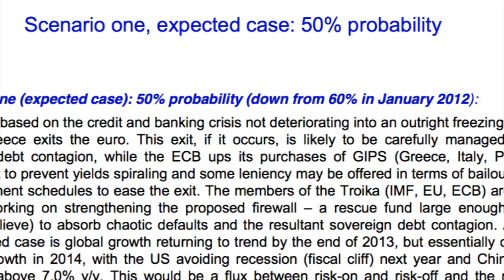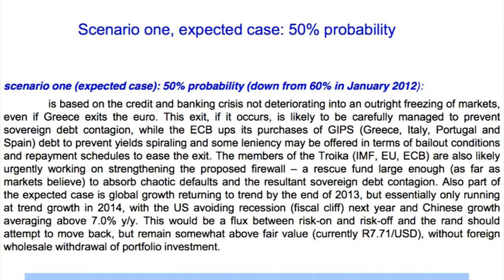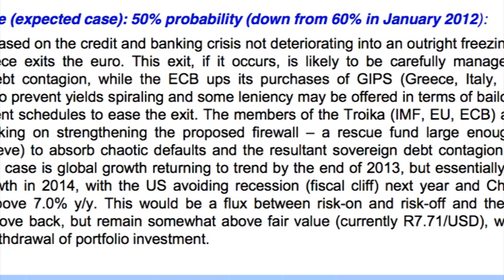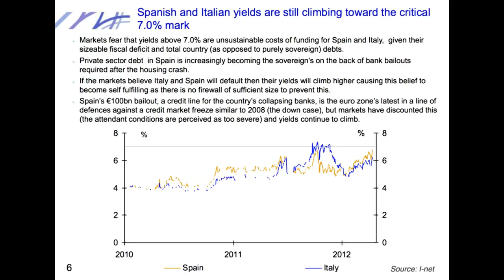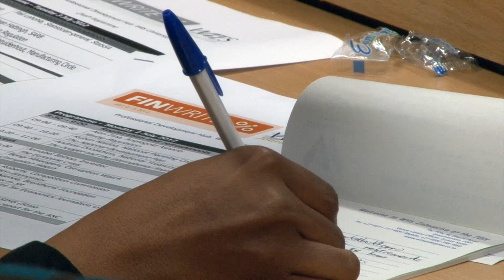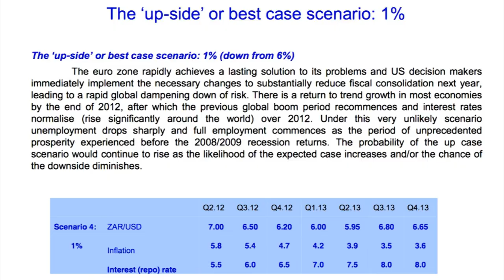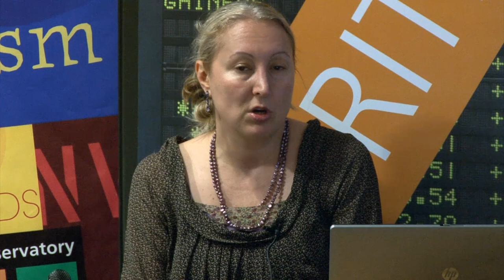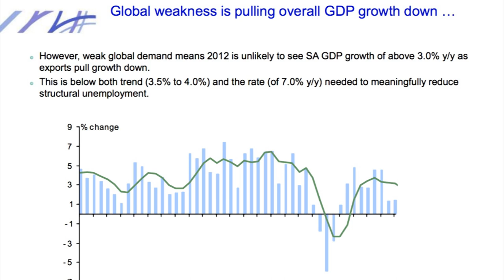FinWrite 2012: The Eurozone crisis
Investec's Annabel Bishop talks on the Eurozone crisis at the Wits Journalism hosted FinWrite workshop for financial journalists on 2-3 July 2012.